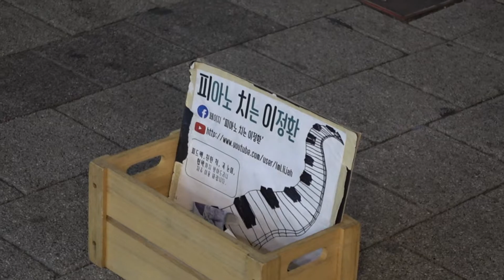Piano Seoul Sincheon 피아노 치는 이정환 신촌 [HD]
Recorded by @obzizyaka (Instagram)
prokorea.ru